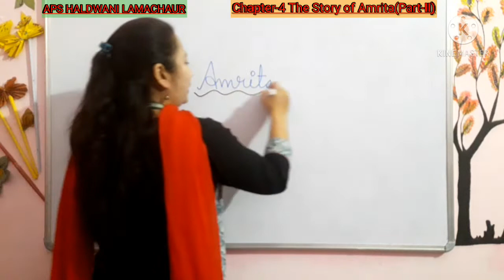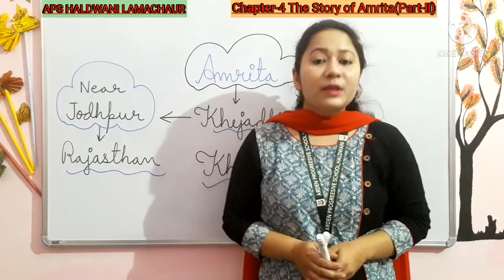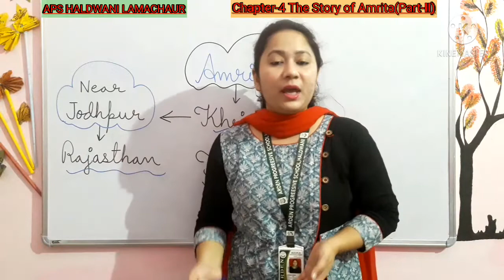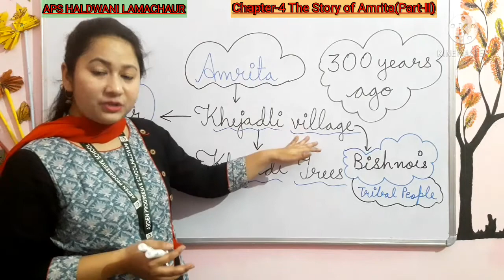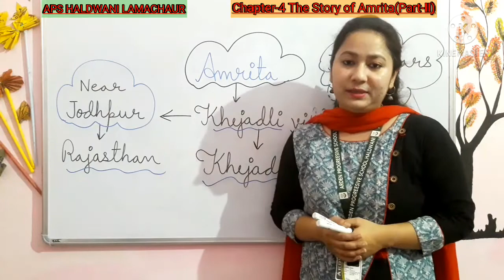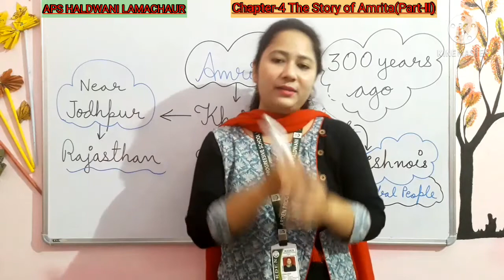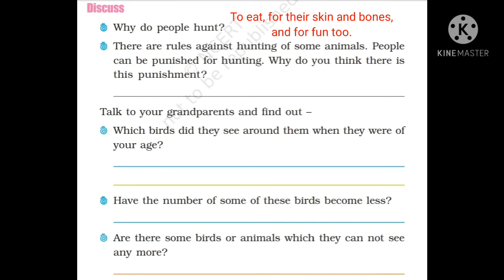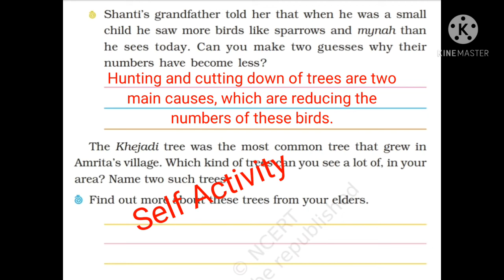Grade-4 EVS Chapter-4 The Story of Amrita(Part- II)